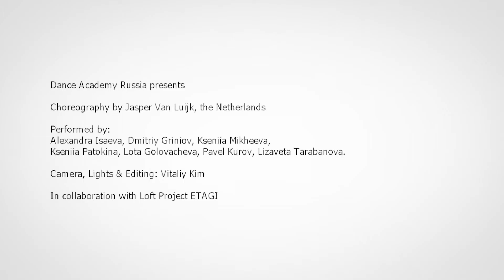Press Pauze, Dance Academy Video Project, Jasper Van Luijk (The Netherlands)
Dance Academy Russia presents
Choreography by Jasper Van Luijk, the Netherlands

Performed by:
Alexandra Isaeva, Dmitriy Griniov, Kseniia Mikheeva, Kseniia Patokina, Lota Golovacheva, Pavel Kurov, Lizaveta Tarabanova.

Camera, Lights & Editing: Vitaliy Kim

In collaboration with Loft Project ETAGI.